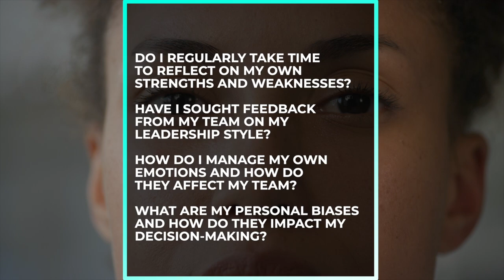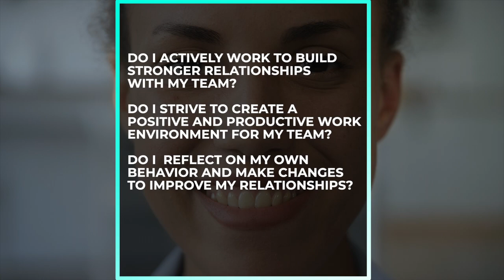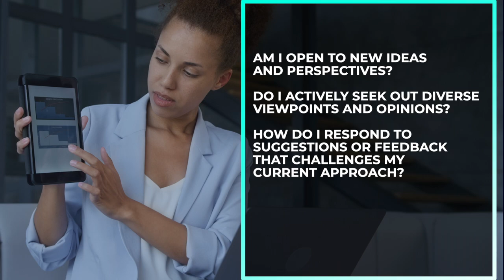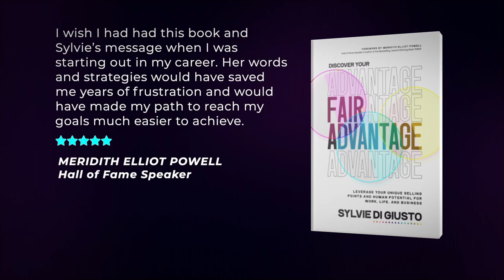The Critical Skill Every Leader Needs: Self-Awareness is Key to Success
As a leader, being self-aware is one of the most important skills you can have. In this video, I discuss the significance of self-aware leadership and its impact on your team and organization. Self-aware leadership involves having a deep understanding of oneself, including strengths, weaknesses, values, biases, and emotions. A self-aware leader knows how their actions and behaviors affect those around them and actively works to improve their leadership style.

By the end of the video, you'll have a better understanding of what it means to be a self-aware leader and how you can improve your leadership style.

If you're ready to become a more effective leader and drive better results for your team and organization, don't miss this video. And if you want to delve deeper into the topic of self-awareness and leadership, be sure to grab my new book "Discover Your Fair Advantage" available for purchase wherever books are sold.

More than a decade ago, Sylvie made one of the best decisions of her life by leaving her successful twenty-year corporate career in Europe and bringing her young family across the Pond to America with a newborn on her lap. She exercised what she has since called the Power of Choice, a conscious decision-making framework that allows individuals to understand their perceptions, choose their behaviors, and determine their best outcomes.

Now, extraordinary leaders and professionals at many of the most respected organizations, associations, and government agencies in the world—from American Express to American Airlines, Hilton to Nespresso, Microsoft to Prudential, and even the US Airforce—trust Sylvie to help them make the right decisions to grow their brands and bottom lines.

Building on her five cornerstones of Modern Emotional Intelligence—visual, behavioral, verbal, digital, and social intelligence—Sylvie gives her audiences the Power of Choice to determine their greatest outcomes in leadership, sales, and customer experience. She takes them on a thought-provoking journey through the brain, the mind, from the unconscious to the conscious—and ultimately to the heights of personal, professional, and organizational success.

Sylvie is one of fewer than 12 percent of speakers worldwide who received the Certified Speaking Professional designation, the author of “The Image of Leadership,” the soon to be released next book “Fair Advantage,” and the mind behind dozens of innovative mobile online courses, including “How You Impress.”

When Sylvie is not working, she volunteers with the National Speakers Association. When she is not volunteering, she is racing more than 102 ﬂoors in the stairwells of some of the highest buildings around the world, or cruising around on her boat in sunny Florida.